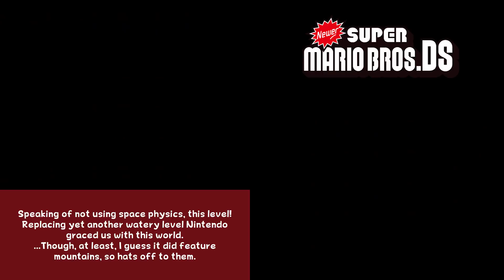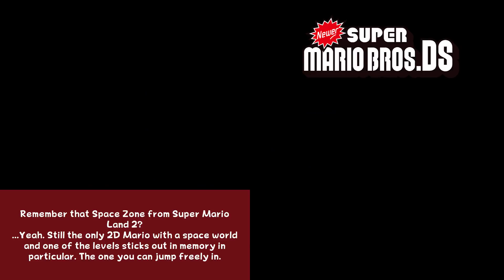Newer DS - Part 12 - The Road you run, when you die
We finish World 6.
Includes: 6-4, 6-5, 6-6, 6-7, 6-B, 6-Airship